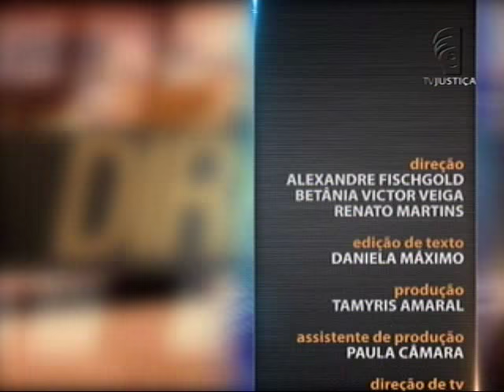Direito Internacional do Trabalho - aula 1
Nesta semana, no programa Saber Direito, o tema é Direito Internacional do Trabalho. Nos cinco encontros, o professor Cláudio Santos explica o Direito Internacional Público e o do Trabalho, a criação da Organização Internacional do Trabalho (OIT) e a sua produção normativa. Leia a íntegra da sinopse